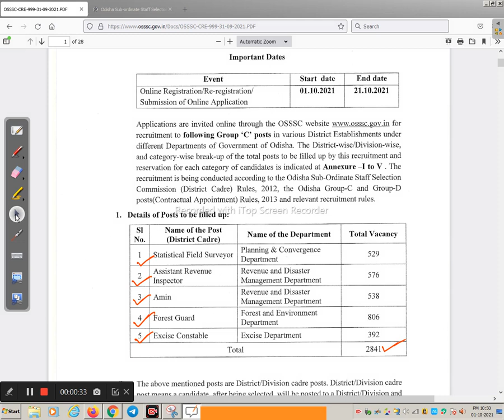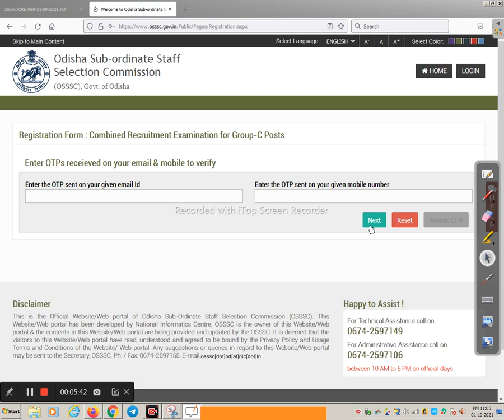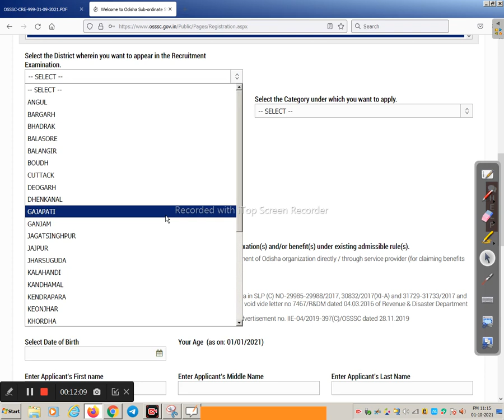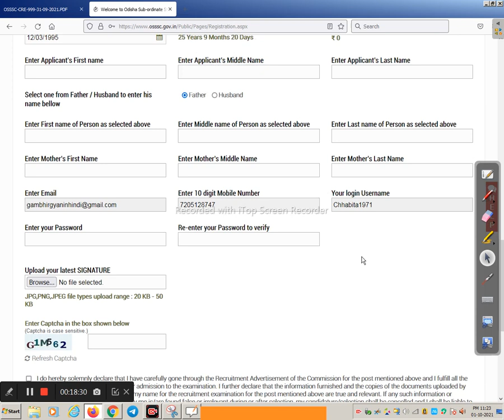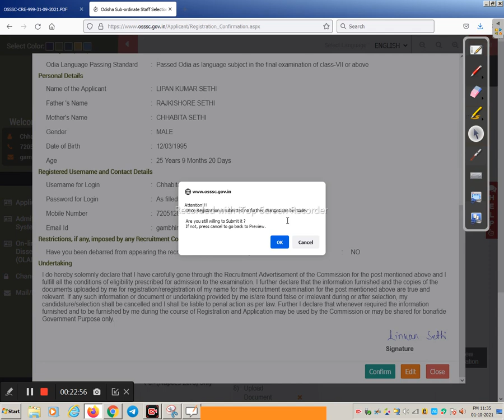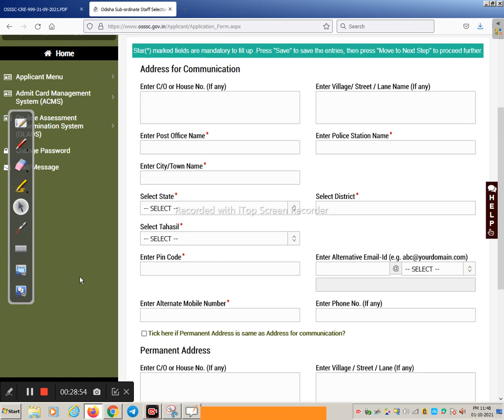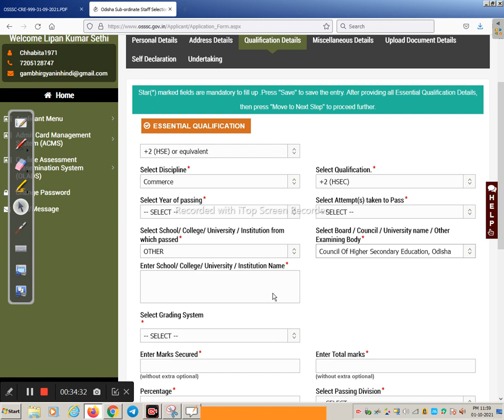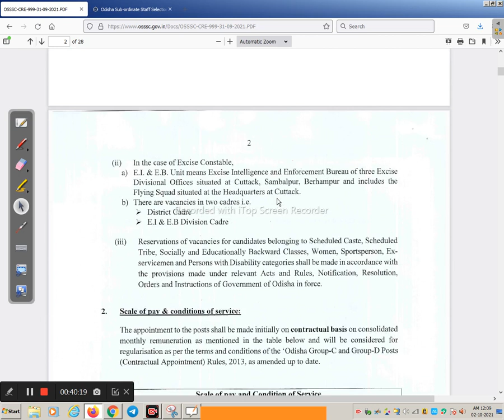OSSSC ONLINE APPPLY 2021/HOW TO APPLY ONLINE OSSSC 2021/ONLINE APPLY OSSSC COMBINED RECRUITMENT 2021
How To Apply OSSSC Online Form A to Z Full Details Job in odisha

odishajobreporter,
fmmanoj,
odisha job reporter,
odisha job,
odisha job info,
ics tips,
odia space,
fm manoj,
laxmidhar sir,
govt jobs,